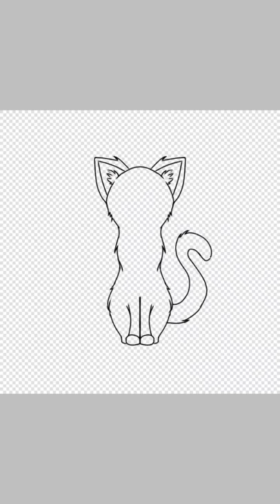Turkish Angora Cat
Hello! How are you today? I hope you're doing good.
 I'm very sorry I didn't post last Friday, IbisPaint crashed everytime I try to make a new artwork. But hey, it's somehow fixed! Also, I was thinking that maybe I should post videos of me drawing something in real life, please suggest me what to draw if you agree! I'll also need names for this sweet kitty, so please leave suggestions too.
 I guess that's all I have to say, stay safe everyone and see you at Friday!